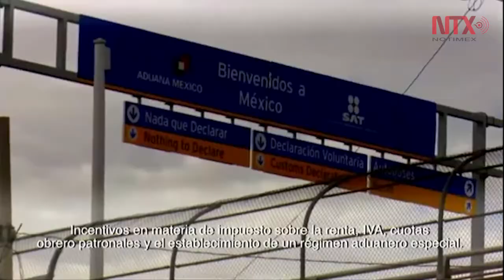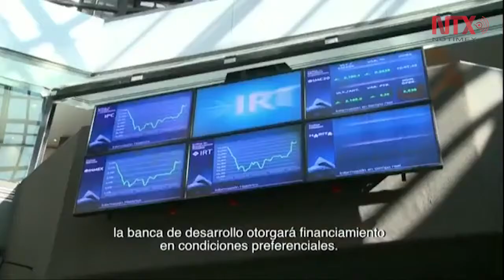México, un referente del impulso al desarrollo: Peña Nieto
El presidente indicó que en 2018 se cumplirán el 97 por ciento de los compromisos que hizo en campaña